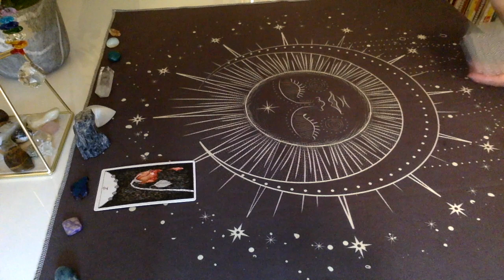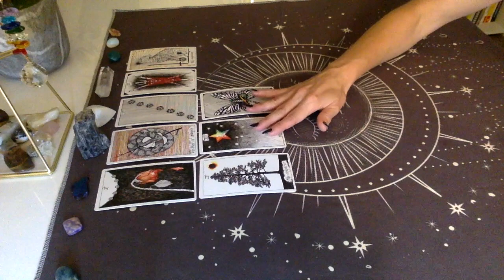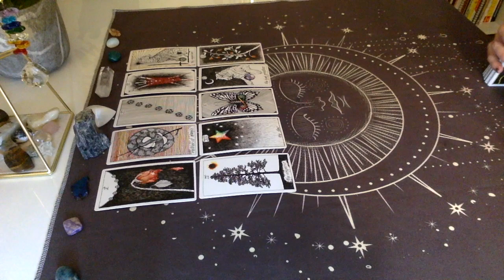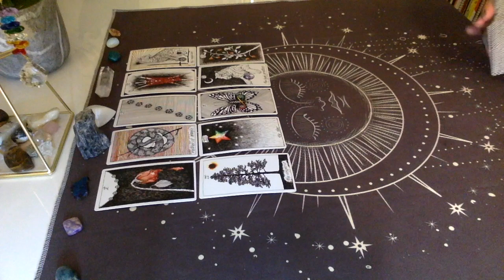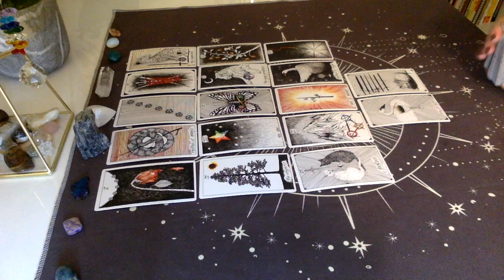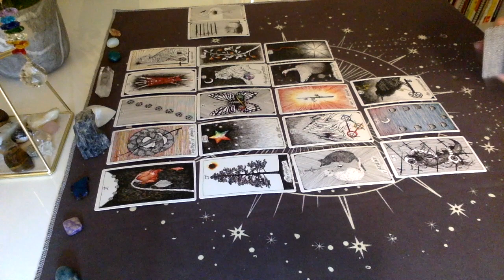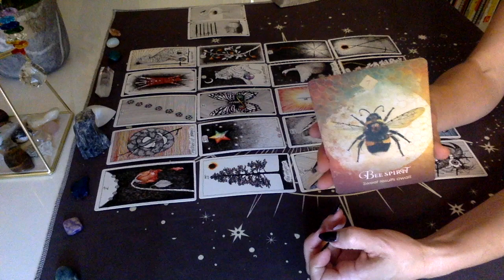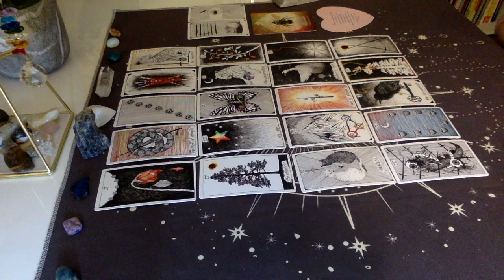11/11 Portal: TWIN FLAME READING twinflames #1111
Welcome to my Twin Flame Channel!!❤️ 🔥 I’m so happy you’re here. Here we discuss many topics including twin flames, soul connections, the law of attraction & manifesting, and lots of messages from Spirit. I am thankful for my psychic and mediumship abilities, and to bring you messages from the Divine.

Personal readings can be booked by appointment only. Please disregard the time of the appointment. Readings will be sent within timeframe specified on the description.

$33 SPECIAL- DM CARD PULL & CHANNELED MESSAGES (Purchase below)

 Y’all are amazing and I am so GRATEFUL for your donations!! 💫These help me purchase things for the channel and keep the channel up and running with lots of free content!👏🏻

Molly